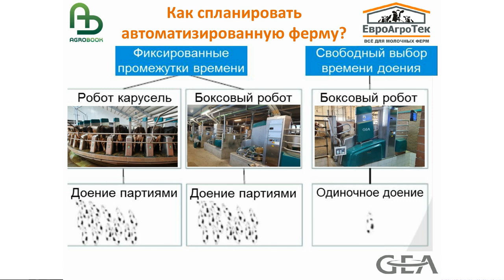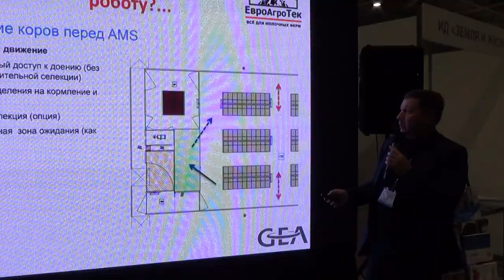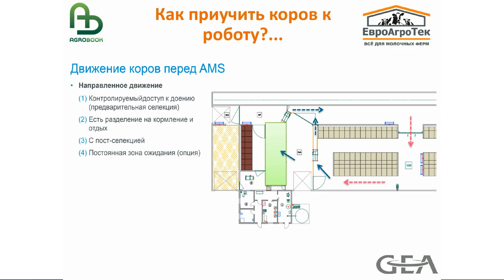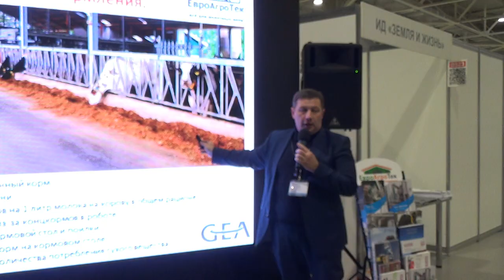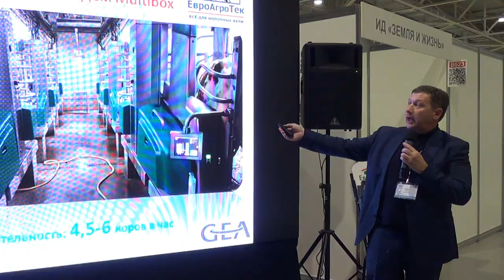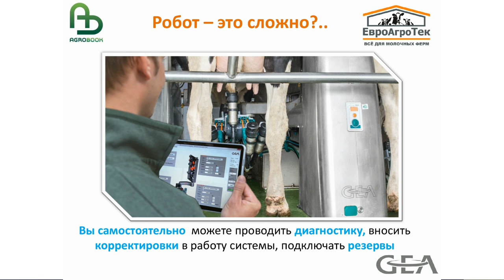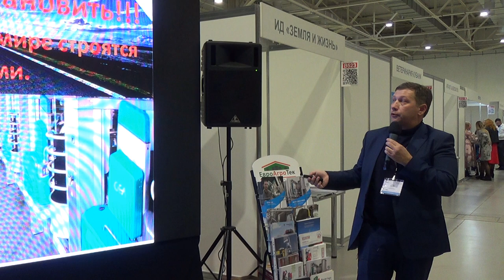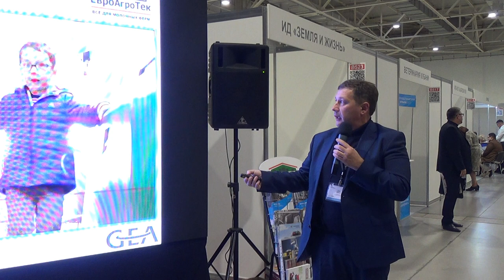Технологические решения планировок молочных ферм для роботизированного доения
Руслан Беджашев, гендиректор компании «ЕвроАгроТек»:
– Ещё несколько лет назад роботы-дояры выглядели диковинкой, сегодня их устанавливают не только малые, но и крупные предприятия. В роботизации молочных ферм за последние пять лет был сделан мощный рывок. Роботы становятся всё более совершенными. Если раньше главной головной болью сельхозпроизводителя был подбор коров (поскольку роботы не всякое вымя могли подключить), то сегодня эта проблема решена. На первый план выходит вопрос, как правильно спланировать  роботизированную ферму.

Изначально роботы-дояры были придуманы, чтобы облегчить труд на небольшой семейной ферме: где хозяин фермы сам кормит и сам доит коров. Сегодня автоматизация доения шагнула вперёд и развивается в сторону индустриальной роботизации, в которой мы можем убрать принцип добровольного доения и фиксировать промежутки между дойками. Компания GEA Farm Technologies разработала роботизированное оборудование, благодаря которому мы можем конструировать традиционные доильные залы: такие, к которым мы привыкли, работая с «ёлочкой», «параллелью» и «каруселью». Такие фермы позволяют подогнать животных партиями в накопитель, откуда животные попадают в доильный зал не с ручным, а автоматизированным доением.

В условиях значительного роста цен на корма, энергоресурсы и оборудование для животноводческих ферм рентабельность молочного производства стала заметно снижаться. Это вынуждает владельцев МТФ искать пути повышения эффективности при оптимизации затрат. Как эту непростую задачу решают передовые хозяйства отрасли? Об говорили на заседании Клуба агрознатоков издательского дома «Крестьянин»: «Умная ферма: как сделать молочное производство выгодным».

***Генеральный партнёр***
ООО "Молочный выбор" - представитель оборудование для животноводства от ведущих производителей таких как TePari, DeLaval, DODA, Plevnik. С нами к прогрессу.

***Стратегический партнёр Клуба агрознатоков***
ООО "ЕвроАгроТек" - Оборудование для животноводства. Всё для молочных ферм.